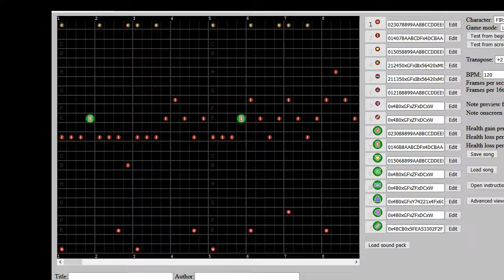Clavier Project test video #2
Parts of the UI are missing and the controls aren't very good yet, but this is more or less what the game idea is now